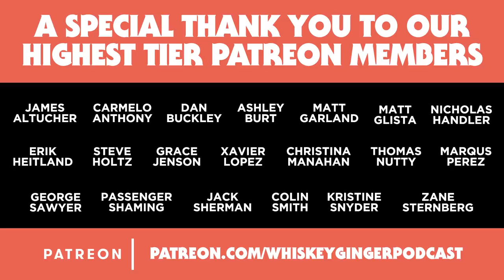Whiskey Ginger - Tim Dillon - #079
Santino sits down with the incomparable Tim Dillon to chat about how much Tim hates potheads, how full of predators Hollywood is and how we're convinced money is real.

RAYCON - Get the best wireless headphones at half the price of the competitors

SCREWBALL WHISKEY- Drink the original and most awarded peanut butter whiskey. Enjoy it responsibly. Don't be a dummy.

ALL STANDUP DATES ARE CHANGING AS WE SPEAK AND GET THROUGH THIS THING.

EDITING AND PRODUCTION DESIGN BY THE AMAZING WHISKEY GINGER TEAM